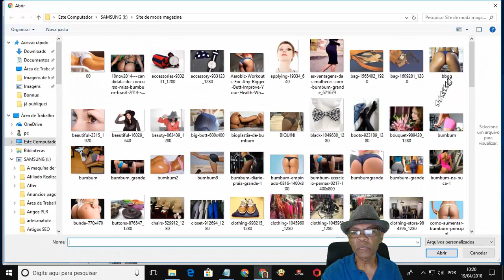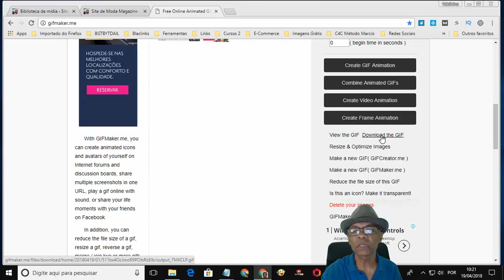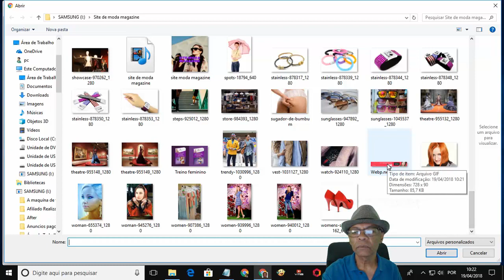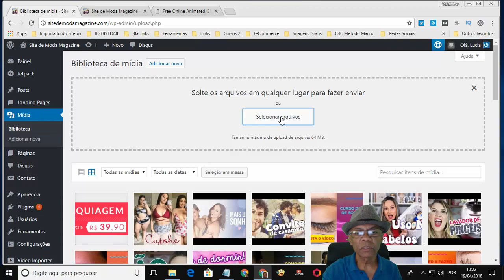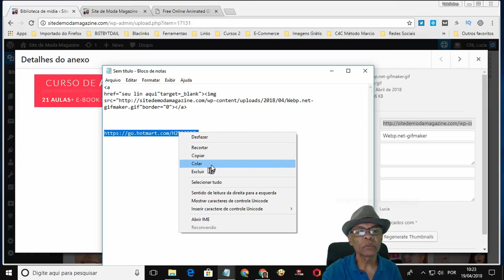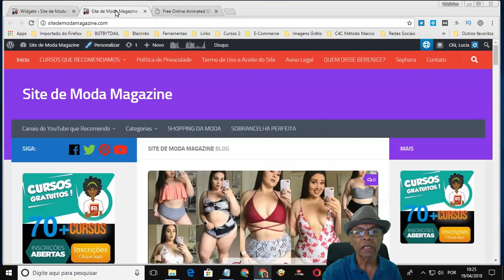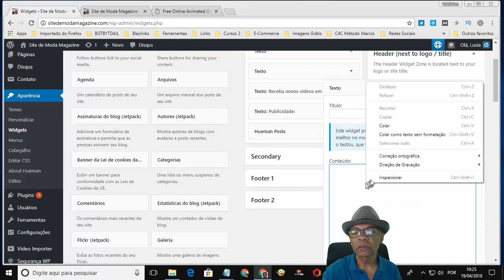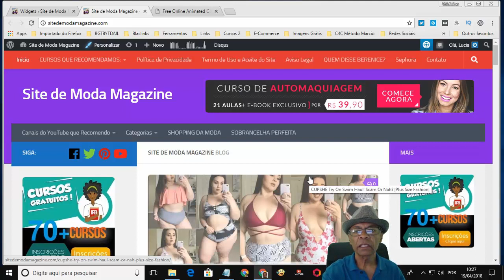Como criar uma propaganda animada e colocar no seu Blog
Nesse vídeo vou mostrar para você como criar uma propaganda animada e colocar no seu blog, de maneira fácil e rápida e com isso chamar mais atenção dos seus visitantes,

Muitas pessoas não sabe como cria uma propaganda animada, sendo assim penso que esse conteúdo possa ajudar você de alguma maneira.

Por outro lado criando esse tipo de banner animado fica muito mais claro para o seu visitante e ao mesmo tempo é divertido e faz com que a propaganda fique mais atraente.

Conheça Portal de Membros do Instituto Desenvolve T.I do Professor Bruno Marinho